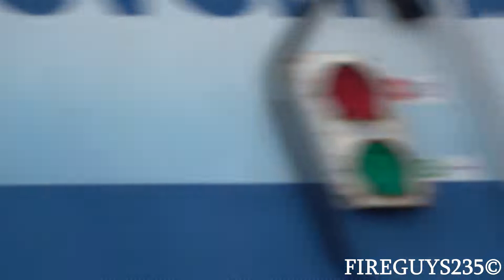*STATION DUMP* London Fire - E6, T6, C6, E4 & E3 Responding.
London Fire Department Station 6 dumping out with Engine 4 & Engine 3 for a highrise filled with smoke on Proudfoot Lane in Matte Zone 42. Crews arrived on scene to multiple floors filled with light smoke from a pot left on a stove. Crews ventilated the building and were cleared within a half hour.

Apparatus Info:
Engine 6 - 2008 Spartan Advantage FF MFD / Smeal.
Truck 6 - 2016 Spartan Gladiator Classic MFD / Carl Thibault 100' RK Vulcan Rear Mount.
Car 6 - 2018 Ford F-250.
Engine 4 - 2010 Spartan Metro Star MFD / Carl Thibault.
Engine 3 - 2016 Spartan Metro Star MFD / Carl Thibault.